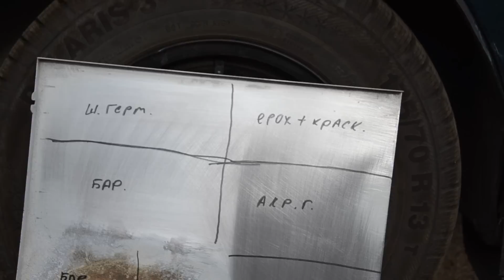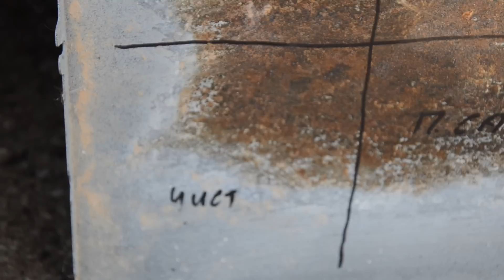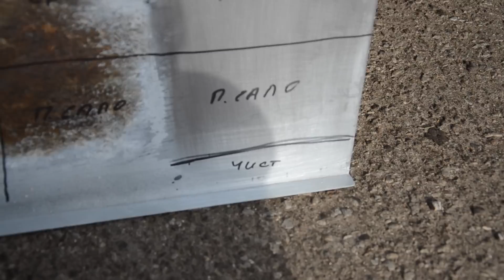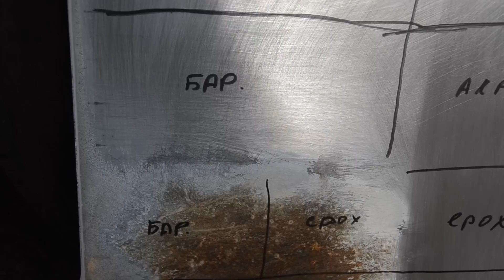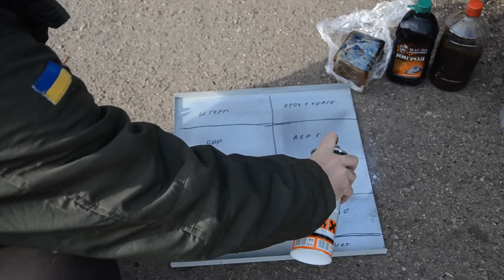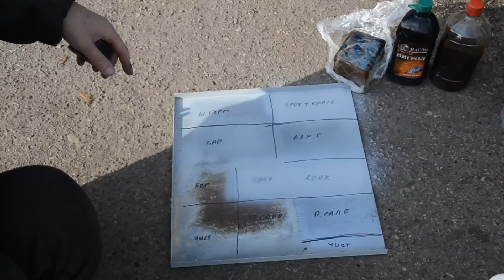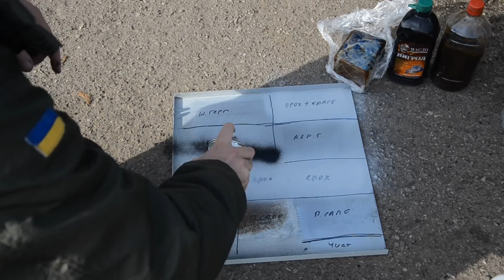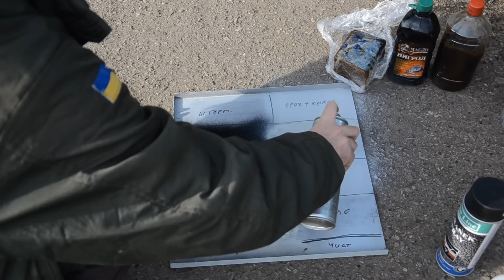Тестирование средств для антикора. Часть первая.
Часть первая теста средств для антикорозионной обработки кузова автомобиля. Эпоксидный грунт, акриловый грунт, пушечное сало + негрол + мовиль, шовный герметик, антигравий (баранок). Продолжение - весной.